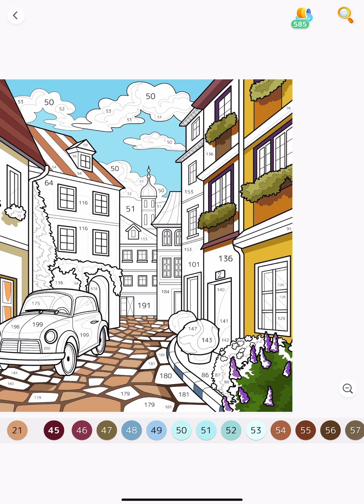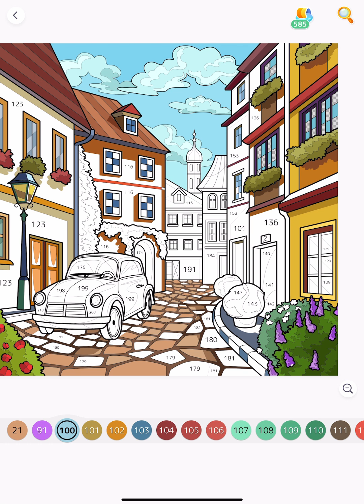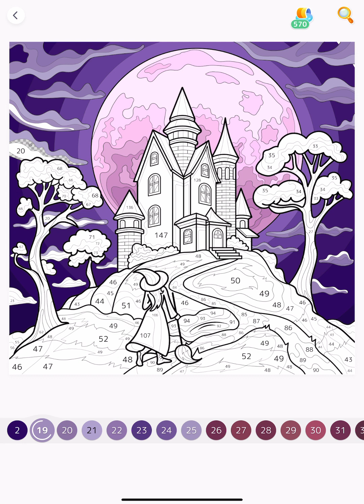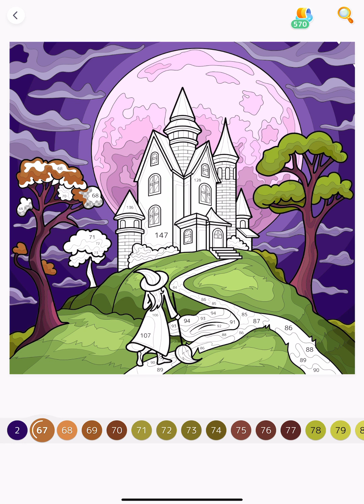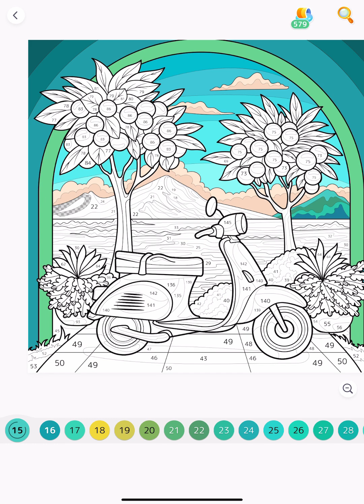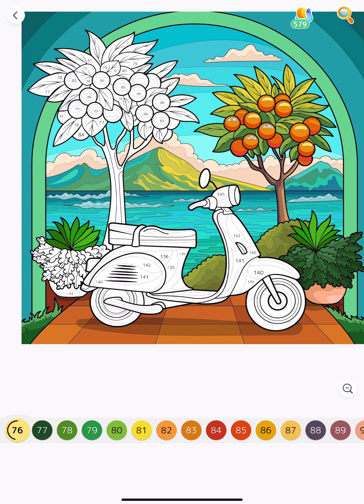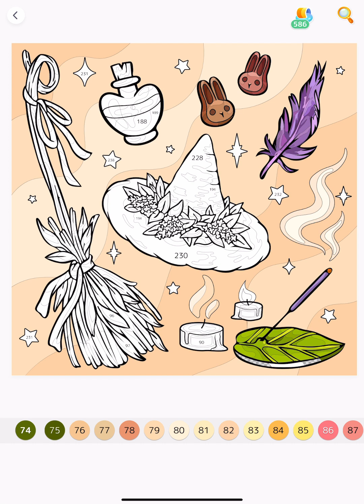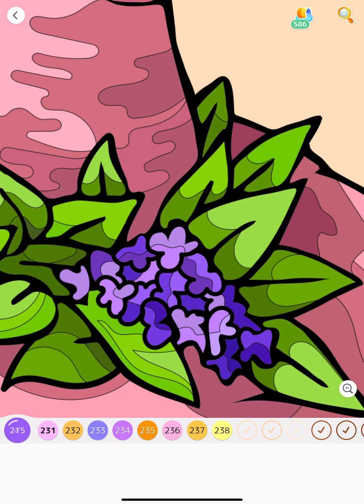Halloween Patterns Village Street Lemon Trees Vespa Fall Garden Hey Color Online Game